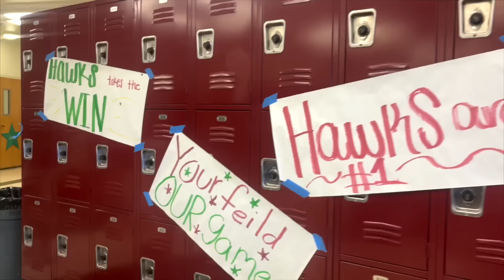DAY IN MY LIFE📓|| school vlog (9th grade freshman)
heyyyy, welcome to the description box! *ੈ✩‧₊˚ this video is a day in my life vlog as a freshman! first rally, first football game, first performance in high school. hope you enjoy!

TYYY FOR 153K ILY ALL SM!!!